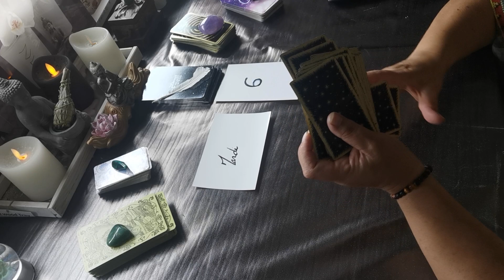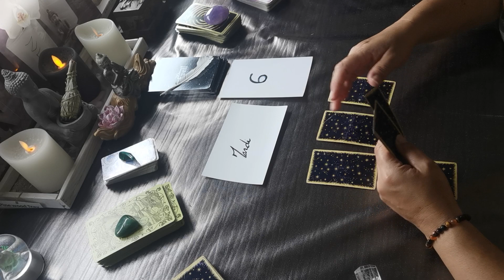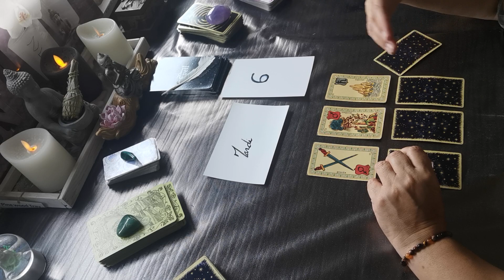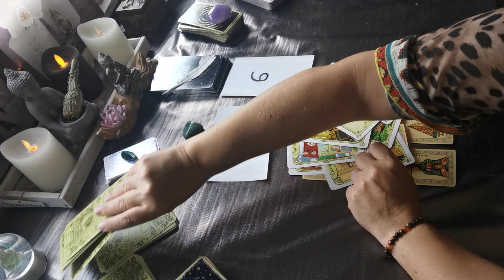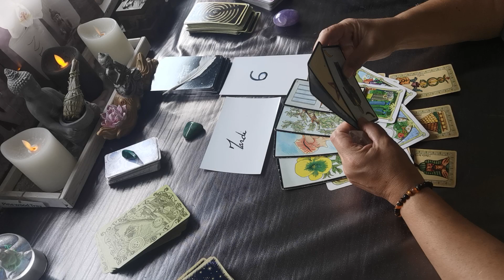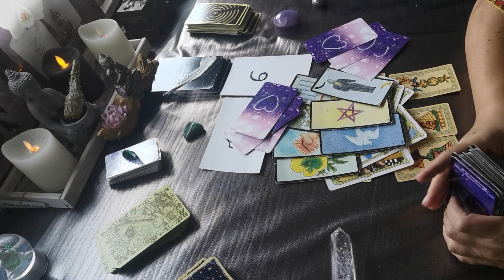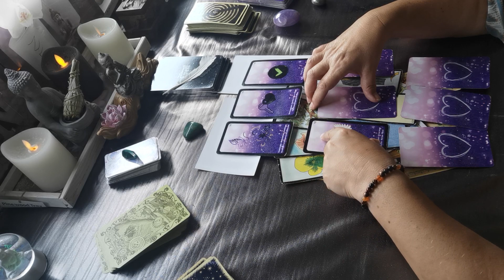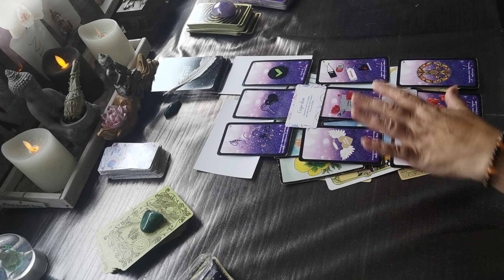☀️🍀Tirage guidance énergétique du 6 Juillet 2021 général et sentimental🌴☀️